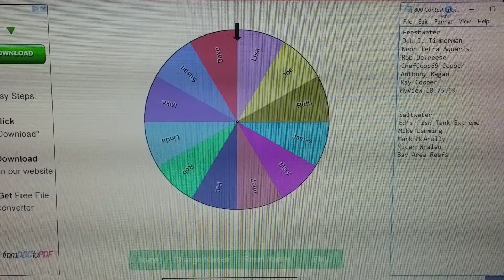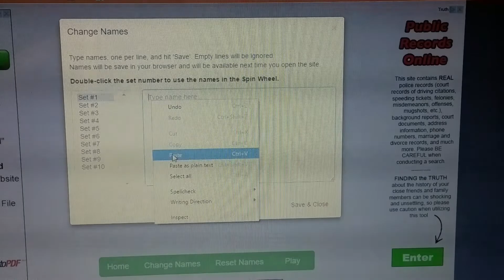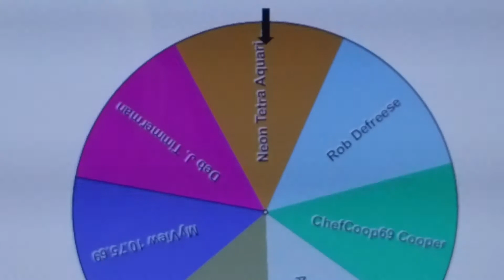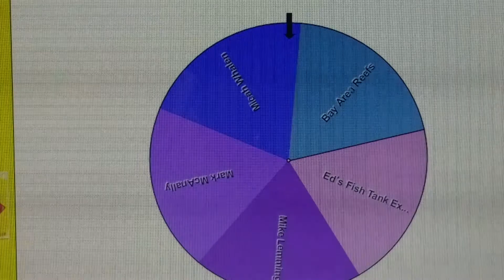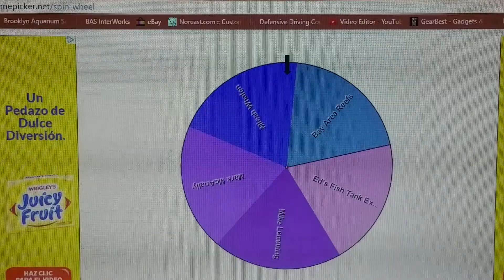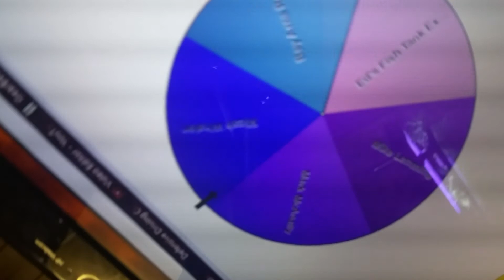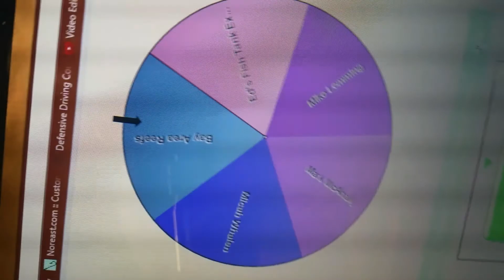800 Sub Contest Winners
Here is the long anticipated winner drawing for the 800 sub contest..
Excuse the rough editing.  It's burning hot here in Brooklyn.

If you didn't win this time don't worry there will be more contests to come..
Stay tune for future events.  Thank you everyone for taking part.
Look out for the next contest which will be bigger and better.